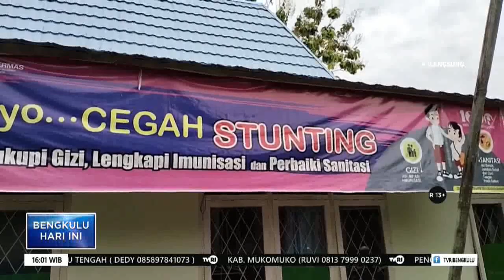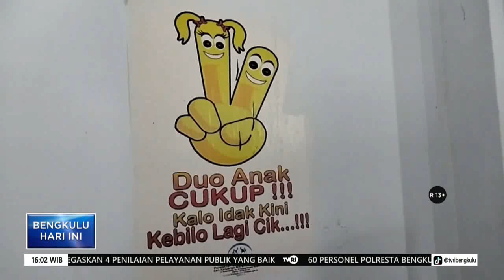PENCEGAHAN STUNTING MENYASAR KE GENERASI MILENIAL